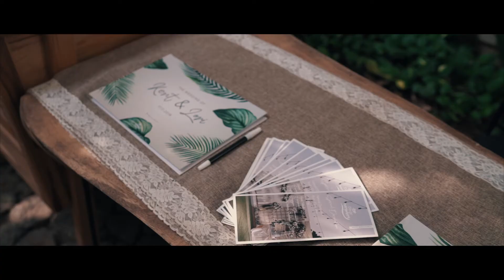Loriana & Kent Wedding at Azila Villa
Loriana & Kent
Tea Pai & Wedding Reception on November 17, 2019

Vendors:
Catering by Sirih Gading Catering (@sirihgadingcatering)
Decoration by Decor Everywhere (@decor.everywhere)
Photo and Video by Aksa Creative (@aksa.creative)

And visit our Bridestory and Intagram profile for more photos